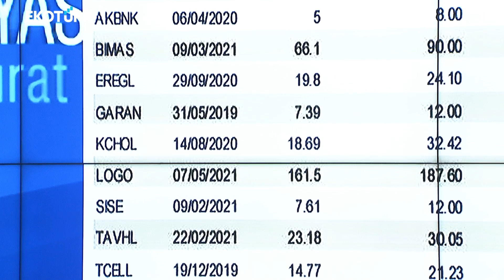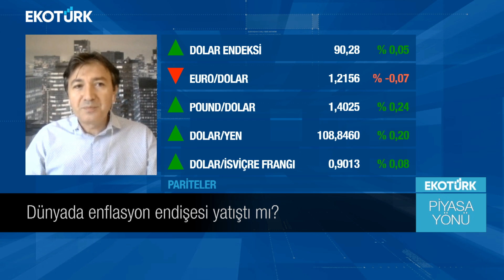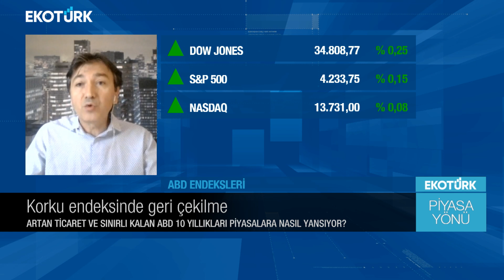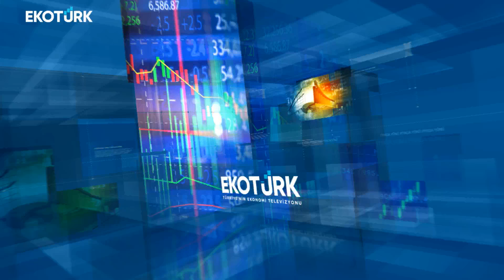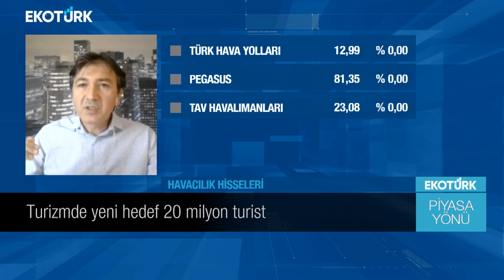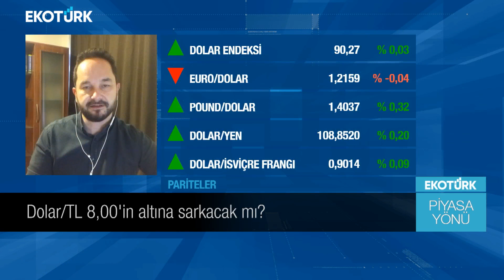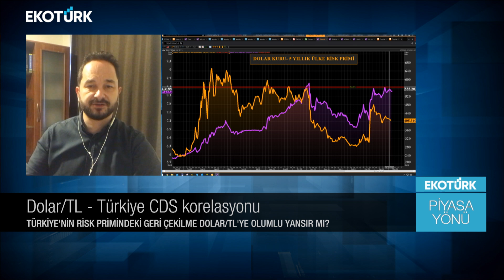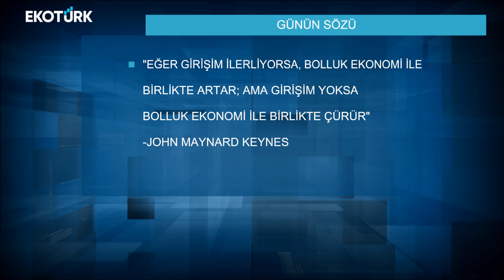Dolar/TL'de yükseliş devam edecek mi? | Murat Özsoy | Tolga Uysal | Murat Tufan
Piyasa Yönü'nde Murat Tufan'ın bugünkü konukları; Biz Finansal Danışmanlık Kurucu Ortağı Murat Özsoy ve Deriva Eğitim Danışmanlık Yönetici Ortağı Tolga Uysal oldu.